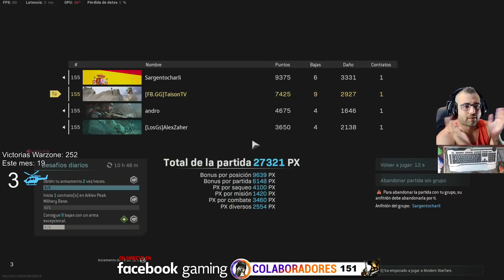Esos míticos cierres cuando el tejado del estadio Molaba Warzone